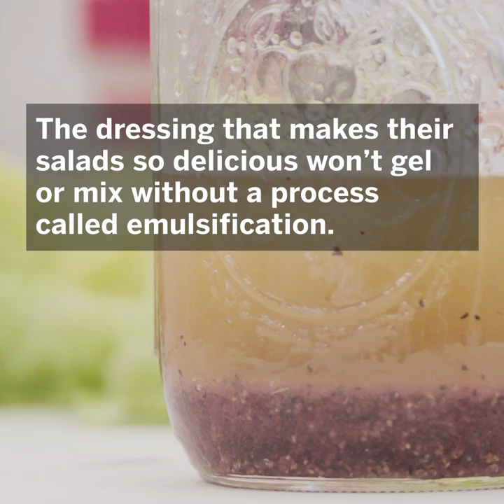Young students from Allston-Brighton gathered to learn about the science behind what they eat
Now in its 5th year, the “Science and Cooking for Kids” lab is a hands-on class aimed at piquing kids’ interests in STEM (science, technology, engineering, and math) through an approachable medium: food. The program is coordinated by the Harvard John A. Paulson School of Engineering and Applied Sciences (SEAS) and the Harvard Ed Portal.

The class, which was part of the Ed Portal’s Summer Explorations program, included a week of lessons focusing on topics like the chemistry behind emulsions (making salad dressing from scratch), and the role of legumes in nitrogen fixation (making batches of hummus.)